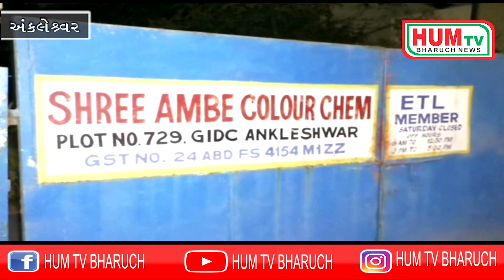અંકલેશ્વરની શ્રી અંબે કલર કેમ માં કામદાર નુ મોત,ભીનું સંકેલવા અનેક પ્રયાસ છતાં સંચાલકો નિષ્ફળ ગયા